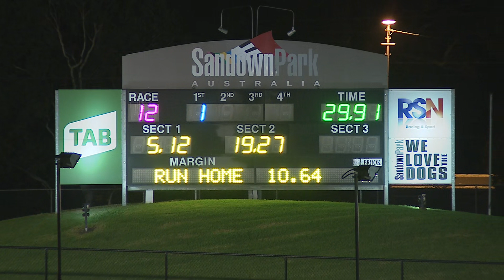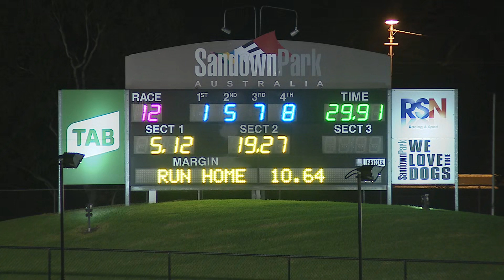SAN THU 29 APR 21 R12